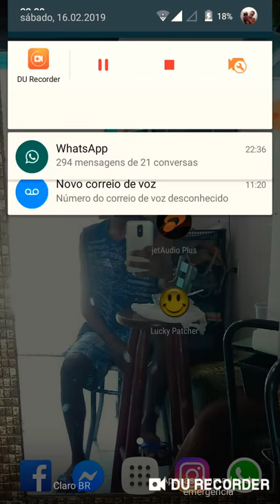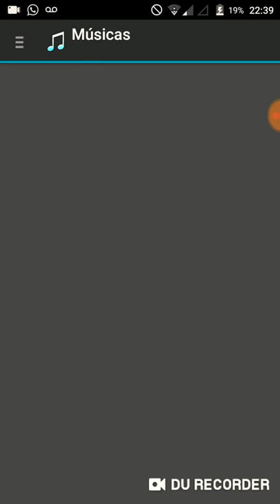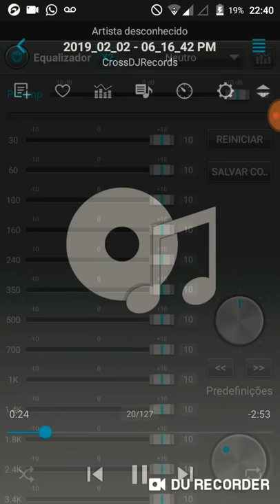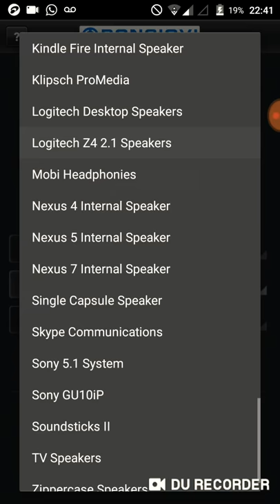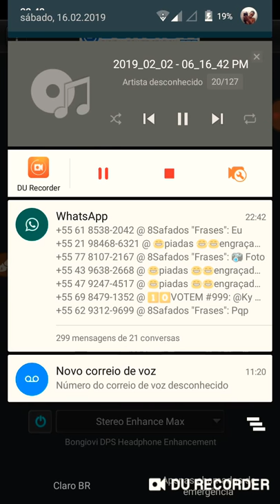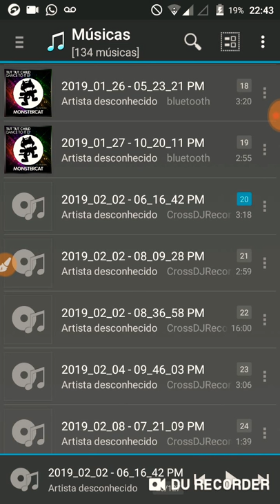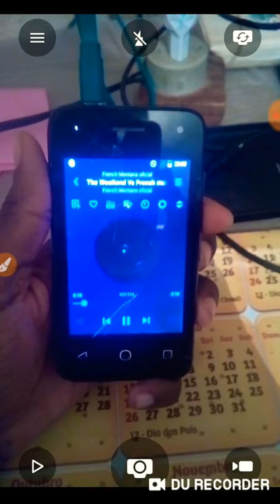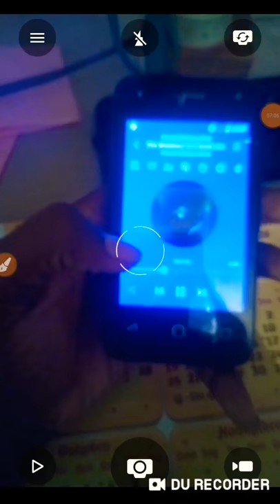Como ouvir músicas com o volume além do permitido com jet áudio plus